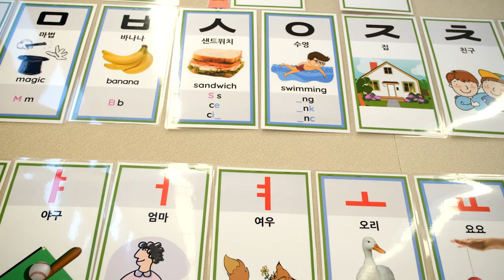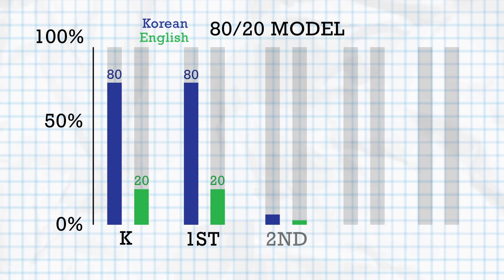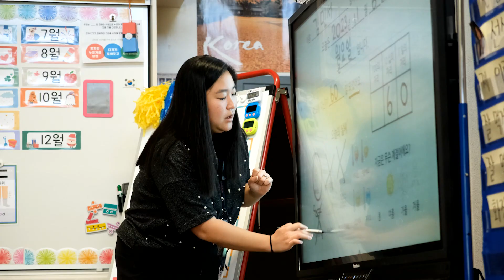Korean Dual Language Immersion Academy